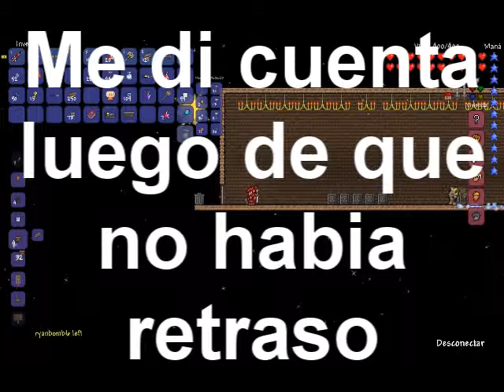Terraria Pt 3 / Con DavidACP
PvP Fait :3